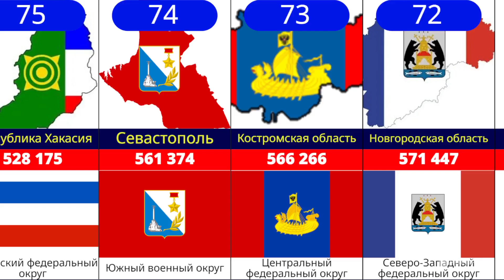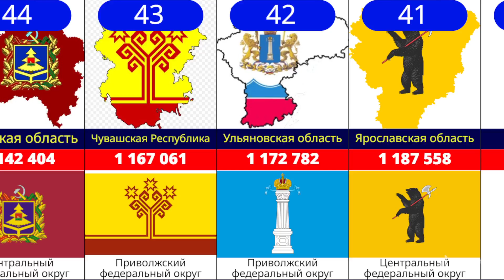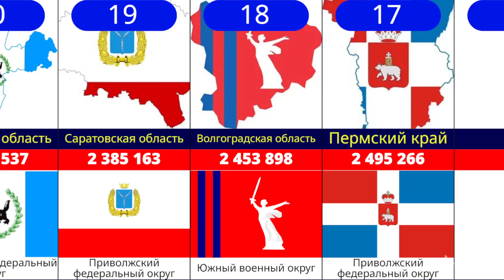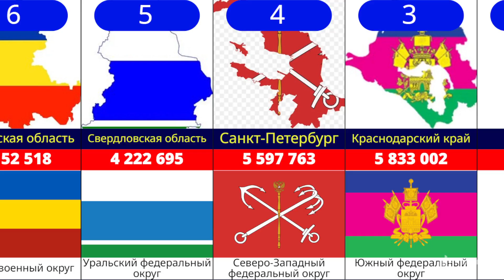Топ 90 субъектов Российской федерации по населению! 2024г.(Статистика)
в этом видео я сравнил Топ 90 субъектов Российской федерации